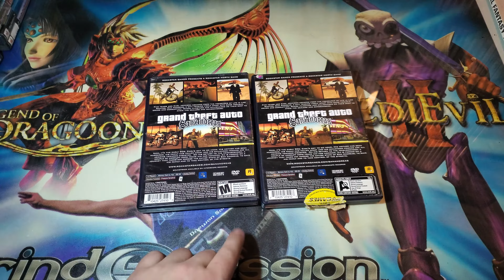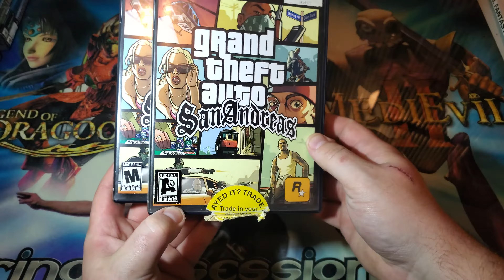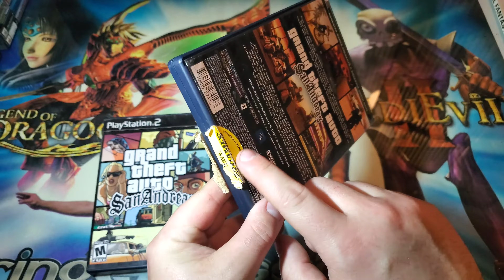Grand Theft Auto SanAndreas (A Rating 18+) Adults Only Rating Variant on PlayStation 2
Hello everyone, in today's video I wanted to cover Grand Theft Auto SanAndreas which is some States had to place stickers on the games ESRB rating and up it from M for Mature 17+ to A for Adults only 18+ Hope you enjoy!

I'm a PlayStation 2 archivist for the NTSC region, that covers United States, Canada and Mexico
region for video games. I've been collecting PS2 since 2005 and heavily since 2018. I currently
own every black label first print PlayStation 2 games, there's 1815 total games not including any
variants. I have a complete library of black label first print titles on the PS2 as well as a full set of Greatest Hits library with 296 titles excluding variants of a variant. In-addition to date just over 700 black label variants that are unique from the first print black labels that came out at release.

I'm founder and Admin for PlayStation Collector's & Pickups Facebook group. We talk, trade and sell everything PlayStation!

At this point in collecting, I love sharing the knowledge I've come to learn over the many years and share it with communities alike. If you would like to see me cover a specific game or content for PS2 also leave a comment, I've done some viewer suggested videos already on my channel and much more to come!

Fin Ravens